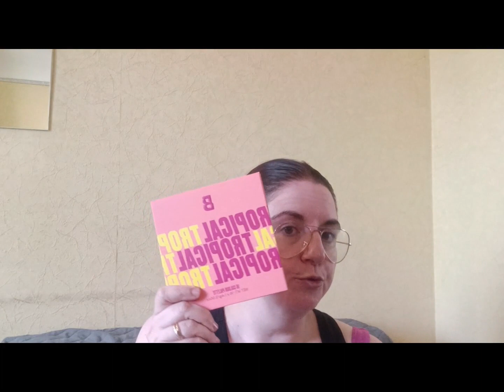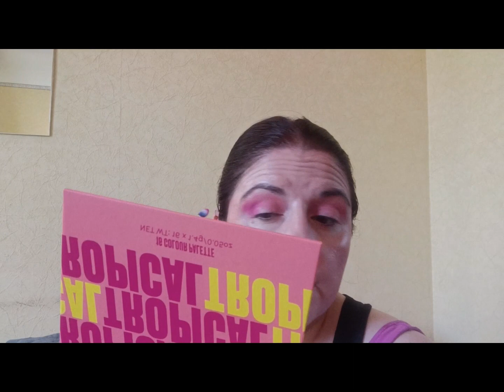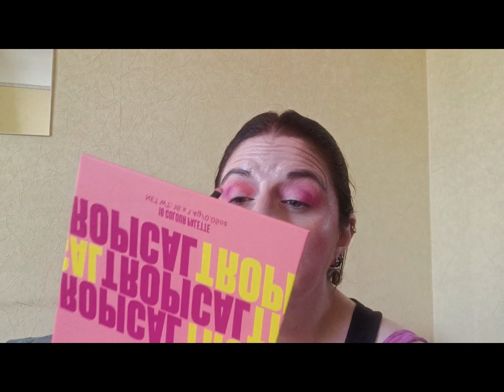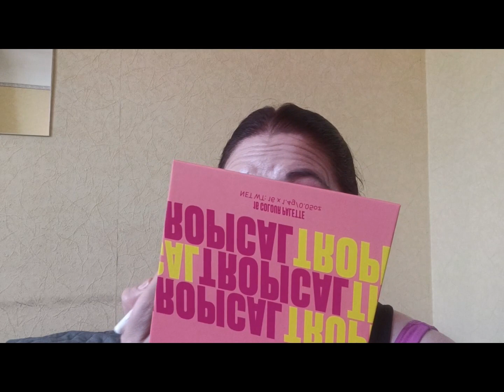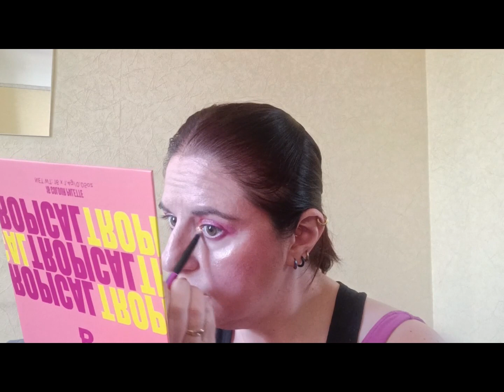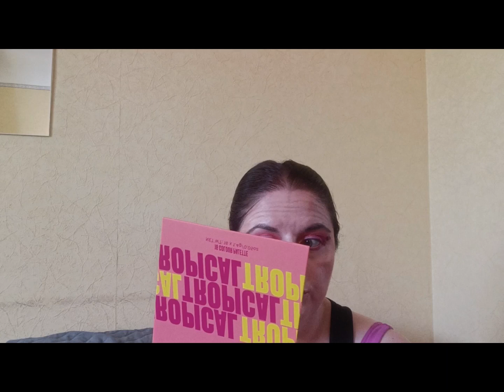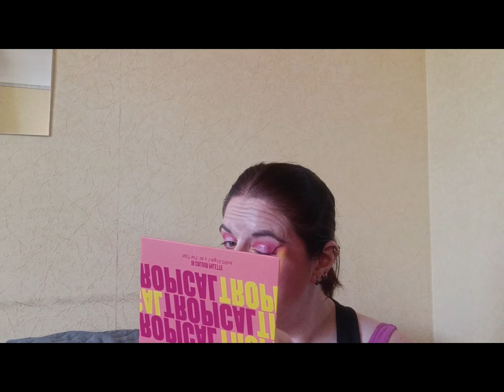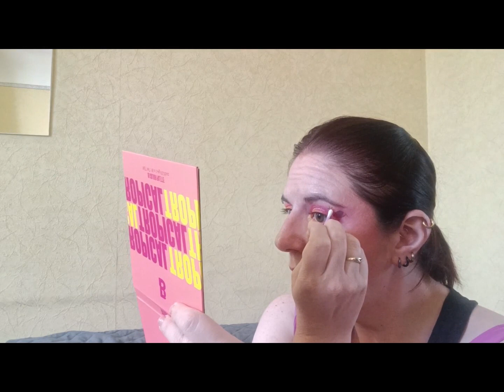makup papillon avec la palette tropicale de beautybay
Pour me soutenir avec un petit don car les pub on été supprimé :

pour celle et ce qui ne connaisse pas le site de cash back poulpéo et qui aimerais faire quelque petit économie je vous donne mon lien de parrainage qui vous donnera droit a 5€ sur votre compte